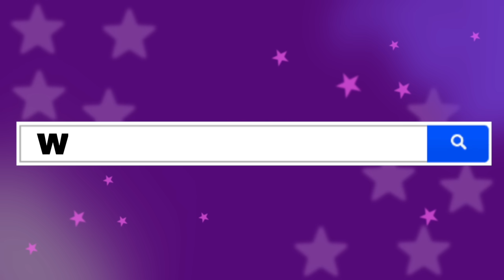FAMILIA DEDO FELIZ - Luli Pampín🖐👩👨👧👦👶 - Official Video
El canal: Todo Spanish For Kids

💟- Con la extraordinaria participación del coro de "La Brigata Canterina"

Cinco dedos por aquí
Cinco por allá
En las manos vive mi
Familia feliz

Papá dedo, papá dedo,
¿dónde estás?
¡Aquí estoy, aquí estoy!

Mamá dedo, Mamá dedo,
¿dónde estás?

Hermana dedo, Hermano dedo,
¿dónde estás?

Hermano dedo, Hermana dedo,
¿dónde estás?

Bebé dedo, Bebé dedo,
¿dónde estás?

Cinco por allá
Familia feliz

Papá dedo ¿cual es tu nombre?
Soy el papá dedo pulgar es mi nombre

¿dónde estás?

Mamá dedo ¿cual es tu nombre?
Soy la mamá dedo índice es mi nombre

¿dónde estás?

Hermana dedo ¿cual es tu nombre?
Soy la hermana dedo corazón es mi nombre

¿dónde estás?

Hermano dedo ¿cual es tu nombre?
Soy el hermano dedo anular es mi nombre

¿dónde estás?

Bebé dedo ¿cual es tu nombre?
Soy el bebé dedo meñique es mi nombre

¿dónde estás?

Cinco por allá
Familia feliz.